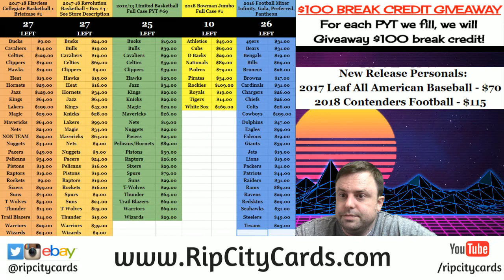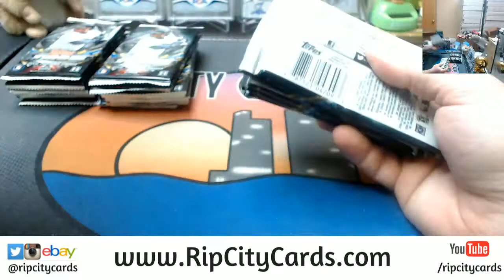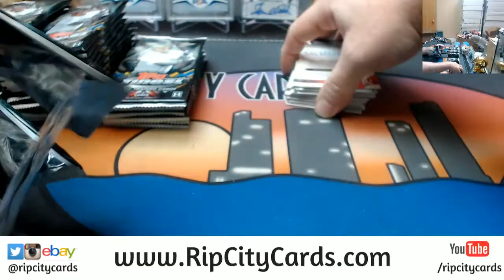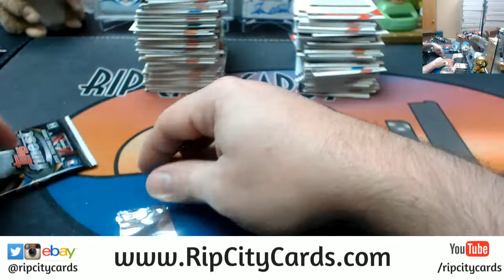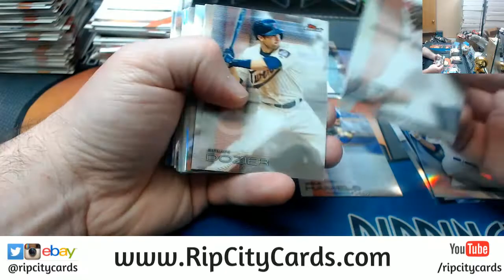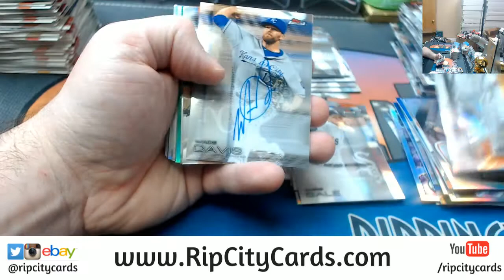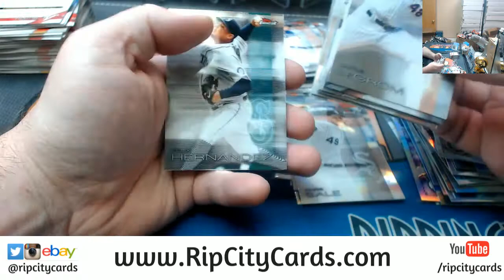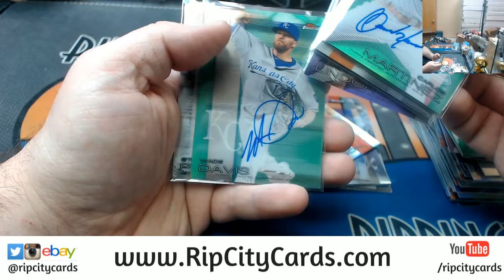2016 Finest Baseball 4 Box #5 EBAY